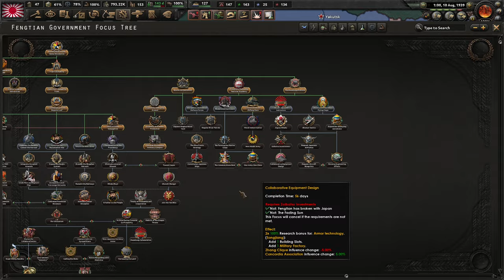НЕТ ИМПЕРИАЛИСТАМ! - ЯПОНИЯ СТРОИТ ДЕМОКРАТИЮ ВО ВСЕЙ АЗИИ В KAISERREDUX(2)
Играем в Hearts Of Iron 4 с модом Kaiserredux за Японию!